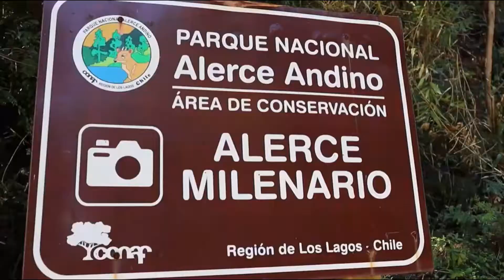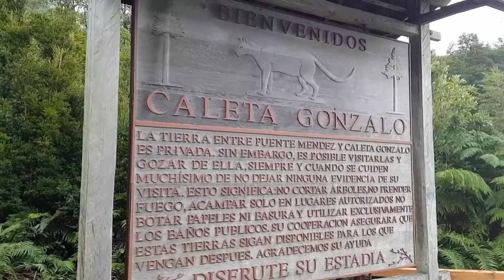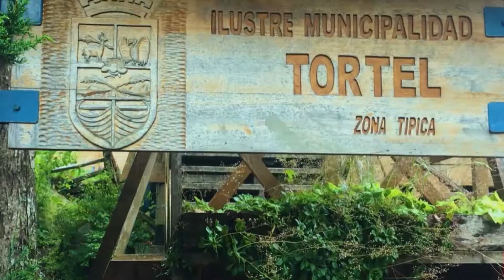ROUTE OF PARKS OF PATAGONIA - CHAPTER 1 *Austral Highway*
Submerge yourself from blue skies, to the inner of cold jungle in this pristine and marvelous adventures that Patagonia SouthernLand Expeditions, here in Chile will make you feel.